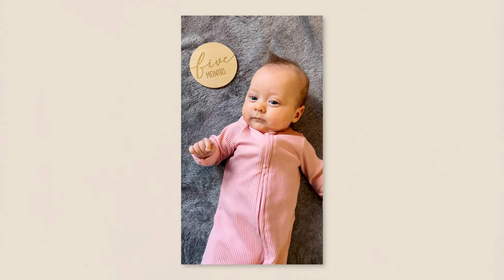5 Month Update On The Freels Quintuplets - Our First Few Months As New Parents!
Hey there! It has been... awhile since we have posted a video, but we are happy to say that the quintuplets are doing fantastic! We have loved our first few months of being parents and having our babies home. There is lot's to catch up on, but we just wanted to briefly share what we have been up to- which is mainly feeding, diaper changes, and some sleep here and there!

Thank you to everyone for your prayers, love, and support! It truly means the world to us!
- Graham & Stephanie